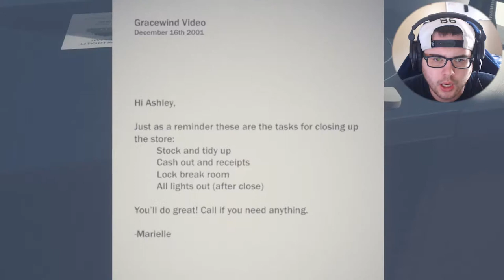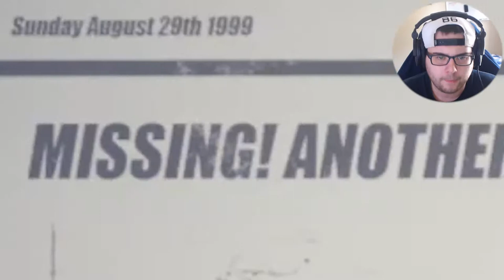Midnight Shift with Lenny Motts (ending) - You see this guy in your rental store what you doing?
Midnight Shift with Lenny Motts ENDING - well this was scary (DO YOU SEE THIS GUY?!)

It's a cold December night in Gracewind. You're about to close shop at the Gracewind Video, when a man named Lenny Motts appears on all the television screens. He has decided to play a little game with you, will you play or not?

There are 5 achievements in this game for you to find.